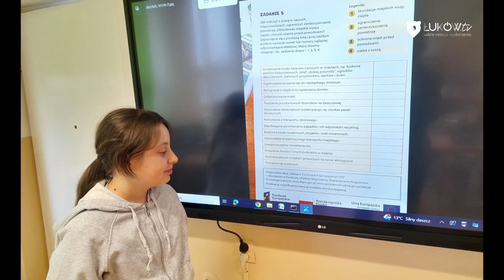Program profilaktyczny "Debata" w SP nr 5 w Łukowie